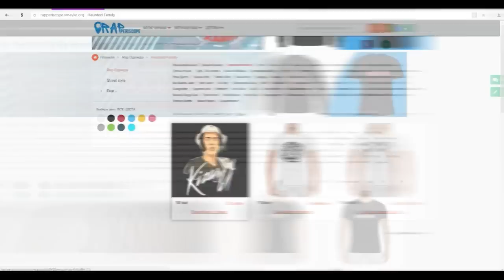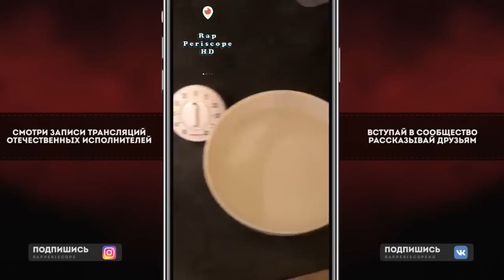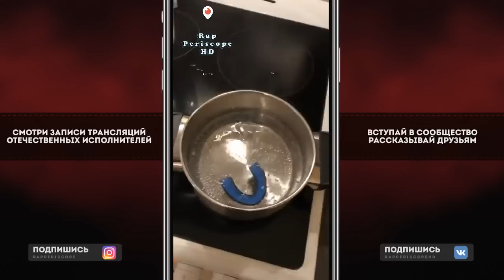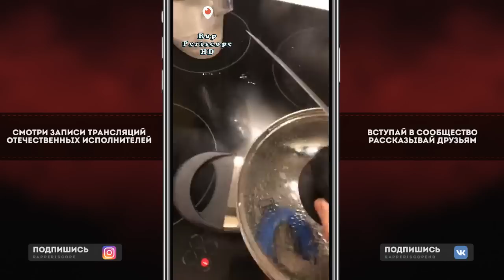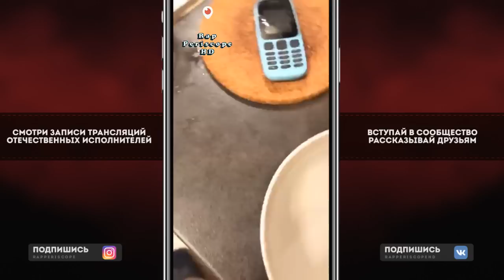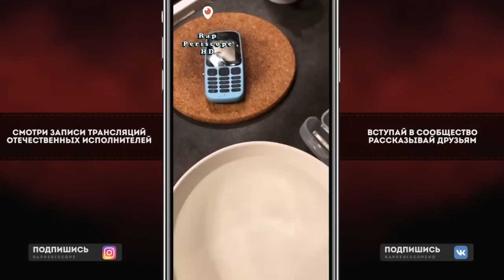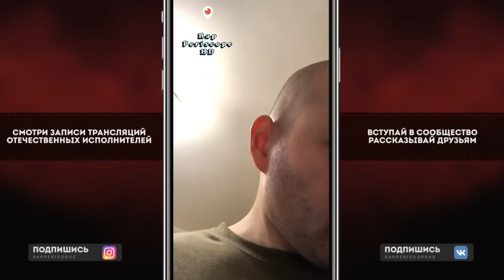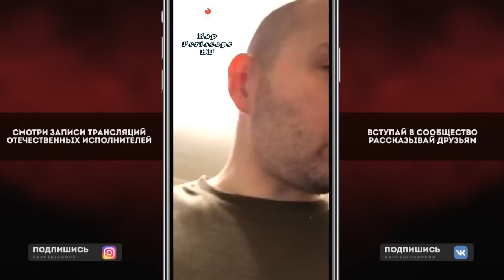Замай Как Варить Капу, о МЦ Похороил vs Jubilee, Слава КПСС, Booker, DombasBorn